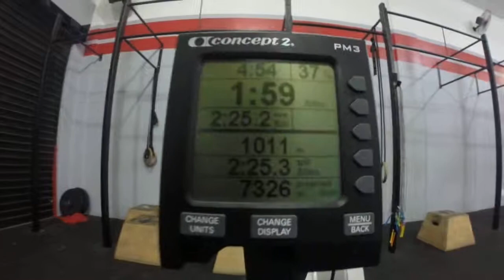LARISSA RIBEIRO - Monstar games evento 4,5 e 6